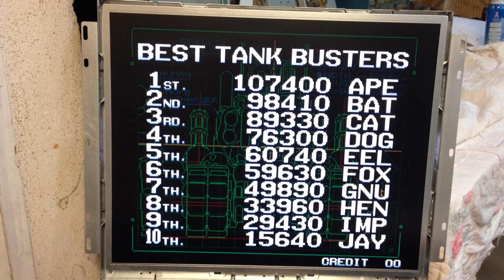19 inch LCD arcade monitors for sale CGA EGA VGA SVGA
New 19 inch CGA-EGA-VGA-SVGA LCD Arcade Monitor for sale at ArcadeMonitor.com